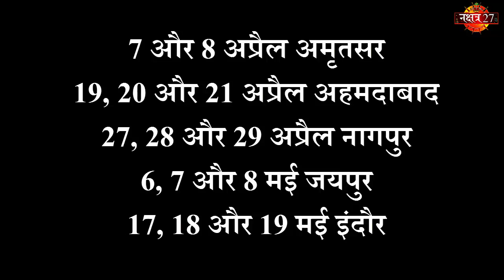सबसे ख़ास होली | इस 1 राशि की | इस राशि के लिए होली होगी ऐतिहासिक | Best Remedy | Best Astrologer